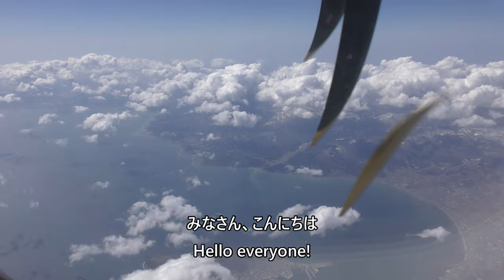【札幌丘珠空港着陸】日本航空2824便、秋田空港→札幌丘珠空港 Final approach to Sapporo Okadama Airport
2024年3月30日、日本航空2824便、秋田空港→札幌丘珠空港ATR42-600(JA11HC／北海道エアシステム)より撮影した丘珠空港着陸映像です。

March 30, 2024, Japan Airlines Flight 2824, Akita Airport→Sapporo Okadama Airport ATR42-600 (JA11HC/Hokkaido Air System), photographed from Okadama Airport landing.

Everyday Update!